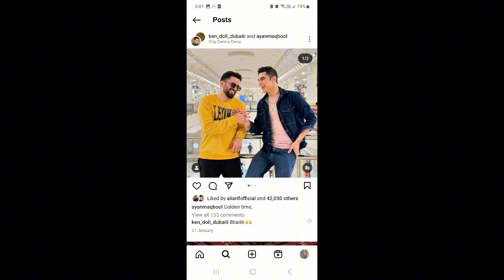Ganda Anda Ken Doll Interview|Dr omar Adil|Good morning pakistan|morning show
Adnan Zafar aka Ken Doll Dubai is a famous Pakistani Social Media Influencer and Content Creator currently residing in Dubai, UAE. He is known for his beautiful doll-like facial features. Adnan is 32 Years Old and born in Faisalabad Pakistan.
Also, popularly famous as the Ken Doll or the male barbie, he is ridiculously famous in the middle east for his beauty. Watch exclusive interview of Ken Doll Adnan Zafar at UrduPoint.

0:00 Ken doll is a boy or girl?
0:10 Ganda anda famous podcast
0:21 Dr omar adil views about ken doll
0:30 ken doll famous dubai influencer

showbiz pakistan latest news,
pakistan showbiz,
pakistani celebrity interview show,
celebrity talk show pakistan,
pakistan news entertainment tv,
pakistani celebrities latest interview,
film star zara sheikh,
pakistani celebrities new year 2024,
top 3 pakistani actors,
top 3 pakistani actress,
nida yasir about 1992 world cup

ہانیہ عامر,
ہانیہ عامر کے ڈرامے,
ہانیہ عامر لیک ویڈیو,
ہانیہ عامر ڈانس,
ہانیہ عامر کی شادی